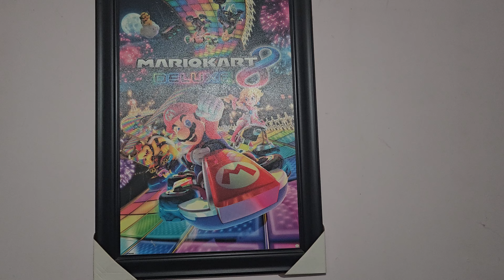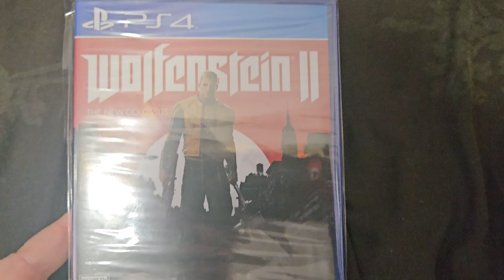PS4 Game Pickup!! (05.01.2024)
Solid game!